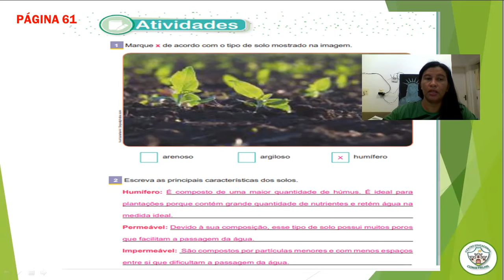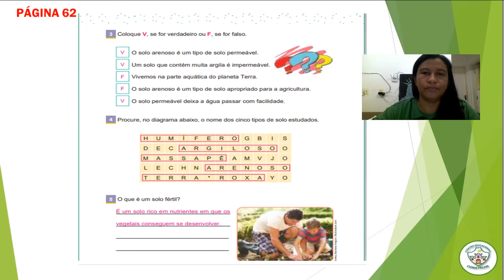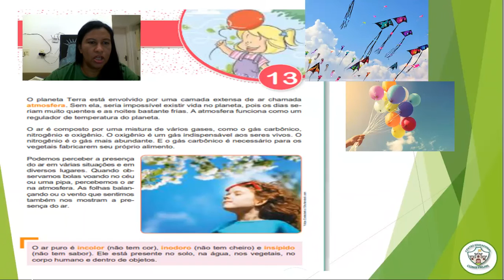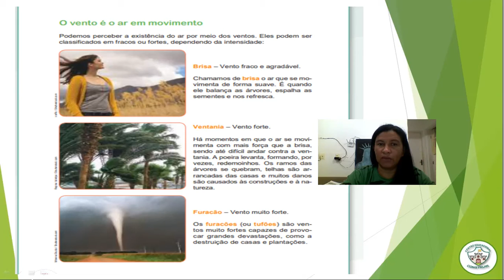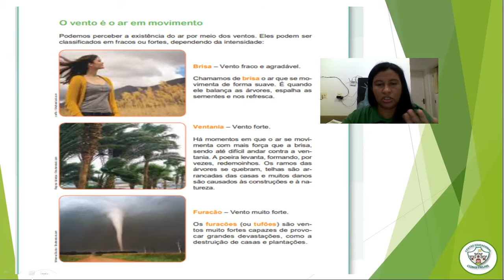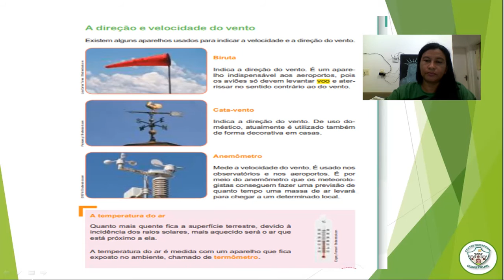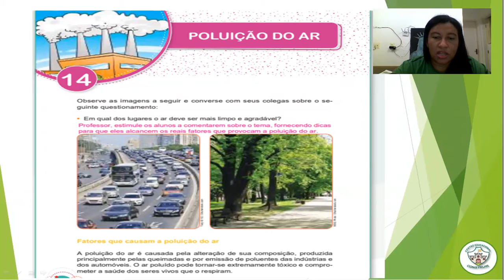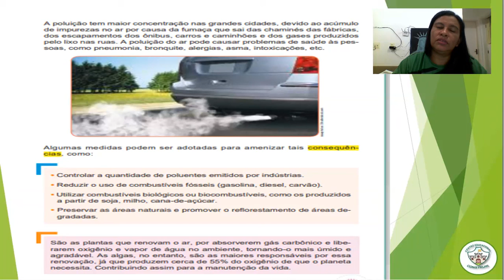3º ANO - AULA 15 DE CIÊNCIAS / CORREÇÃO E CONTEÚDOS: O AR / POLUIÇÃO DO AR